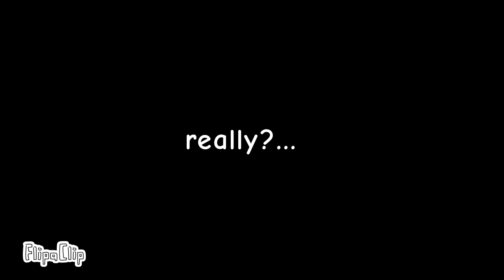:O that if Chris says: "don't need gabe :)"? For friends message